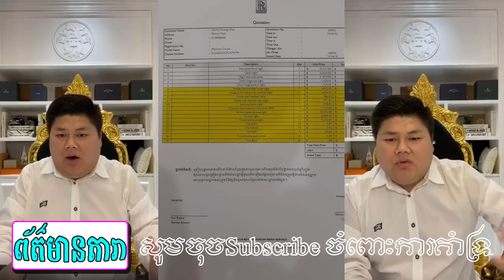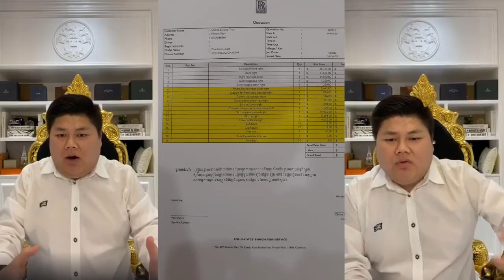ហេតុផល ឧកញ្ញ៉ាឌួង ឆាយ មិនអាចលើកលែងឲ្យ..តារាហង្សមាស១០០នាក់ ជុំគ្នាថ្ងៃសម្ភោធអាគារភ្លោះ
--ព័ត៍មានទី១:ហេតុផល ឧកញ្ញ៉ាឌួង ឆាយ មិនអាចលើកលែងឲ្យ..
--ព័ត៍មានទី២:តារាហង្សមាស១០០នាក់ ជុំគ្នាថ្ងៃសម្ភោធអាគារភ្លោះ
     អត្ថបទពាក់ព័ន្ធ:
-វីដេអូពេញនិយមទាំង១០របស់StarNews link នៅខាងក្រោម: